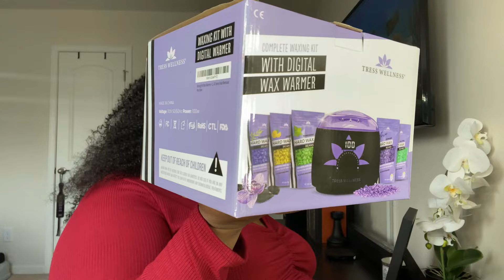Let's Do Some Face Waxing! $40 All Inclusive Waxing Kit | At-Home | + How I Cleared My SKIN!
Waxing Starts Here: 21:48

Bio Oil

WAX FAQs:

1. How long have I been waxing? Since the beginning of 2019 (I THINK)
2. What wax do I use? Currently, Tress Wellness and Wax Necessities.
3. Where do I normally go to get waxed? European Wax Center
4. How often do I wax? Every 2-3 weeks for facial waxing. Every 4-6 weeks for Brazilian waxes. Every 6-8 weeks for underarm waxes.
5. How long does hair have to be before waxes? Grain of rice is what I’m told. I usually allow AT LEAST two weeks of hair growth.
6. How do I prepare for waxes? I wash 30-60 minutes before the wax so the skin is clean and oil/dirt-free. I exfoliate 2-3 times per week ideally. I have a skincare routine where you can find some products that I use regularly
7. Why do I have so much facial hair? Hormonal imbalance paired with actually shaving my face for YEARS.
8. How long does it take for hair to grow back? It depends on each individual, I notice the hair growth on the face a few days before I am due for a wax.
9. How many times do I wax one area? I try not to wax an area more than 3 times per wax session.
10. Does the hair grow back itchy and prickly? NO, which is why I love waxing (outside of my infatuation for hair removal).
11. Does it hurt? Also, depends on the individual. For me, the pain is about a QUICK 5 and then the sting is over.
12. How can you prevent the pain? Breathe during the wax. Some say you can take pain killers before the wax. Don’t overthink it! Listen to music to soothe you.
13. Is waxing better than shaving? Definitely. I’m no expert but I’ve been taught that waxing weakens the root of the hair and overtime destroys it. Meaning, I will have less hair growth over time, waxes will hurt less over time and hair will slide out easier.
14. What if you break out? You may be allergic to the type of wax which is why you should test a small are before using any kind of wax.
15. How to soothe redness after a wax? I use coconut oil to remove residue and the European wax center RENEW ME serum to soothe the skin.
16. Ideal temperature for wax? 140º-150º F for me personally.

Camera Used (on Amazon) (Canon Site) (vlog camera)